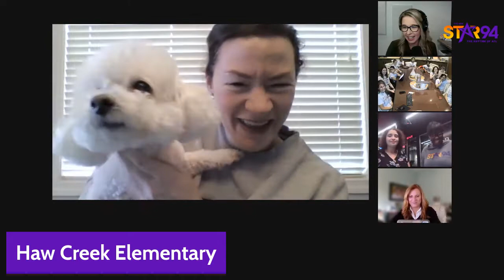2022 Star 94 Atlanta $15,000 Give Back Giveaway Runner-Rup Haw Creek Elementary in Cumming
Star94 Atlanta announced one of the $15,000 Give Back Giveaway with DeltaCommunity Credit Union. Congratulations to runner-up and winner of $2,500, HawCreekElementary in Forsyth County. This amazing group of students with special needs created a dog treat business called "Husky Pack Dog Treats." The students wanted to give back to the ForsythCountyHumaneSociety! They were inspired by their own therapy dog, Magnolia. Maggie is a four-year-old doodle mix who was owner surrendered to the Forsyth County Humane Society in July of 2020. You can follow the stories of all the Haw Creek Therapy Dogs on Instagram through Haw Creek’s page @hawcreekhuskies or Maggie at @meet.magnolia and Margot at @moments_with_margot to see how they are working with the students. At this time, a website is being created to sell the dog treats to anyone who would like to support the students. We will keep our fans informed when the website is ready!